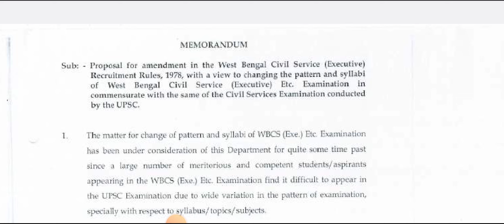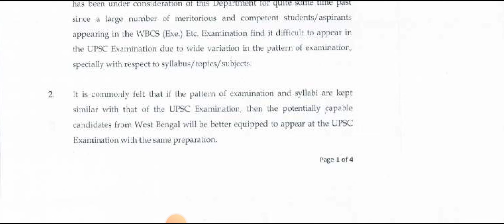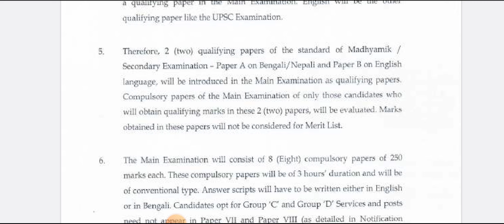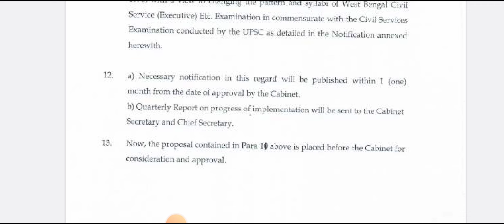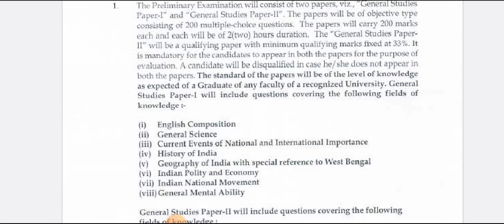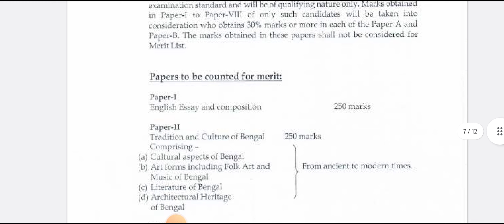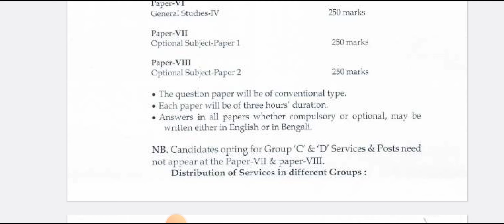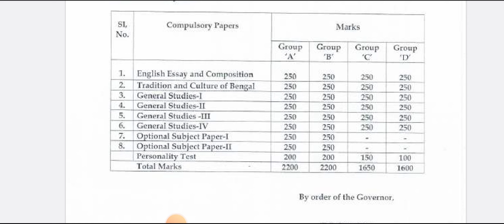WBCS Pattern and syllabus 2024 থেকেই change হতে পারে, WBCS syllabus and pattern change,WBCS 2024,Psc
এখানে আপনি WBPSC Food SI, Miscellaneous, Clerkship এবং KP SI পরীক্ষার 4টি ব্যাচে র
একবারে অ্যাক্সে স পাবে ন। এর মধ্যে রয়ে ছে - উদ্দে শ্য, দঢ়ৃ তা, নি র্ভীক এবং উদ্যম ব্যাচ…
● এই ব্যাচগুলি তে , ভারতে র সার্ভ শ্রে ষ্ঠ শি ক্ষকদে র দ্বারা লাইভ ইন্টারে ক্টি ভ এবং রে কর্ড করা ক্লাসগুলি আপনার
জন্য উপলব্ধ হবে , তাও আপনার নি জে র বাংলা ভাষায়।
● এর সাথে আপনি পাবে ন PYQs & Expected MCQ Discussion, Live Polling, Live Doubt
Solution, Daily Quizzes আর lecture notes যাতে আপনার preparation হয়ে আরও ভাল ো!
Call To Action :
আপনি WBPSC One Day Exam Mahapack এর সাথে Uddeshya, Dridhta, Nirbhik এবং Udyam ব্যাচগুলি
পাবে ন মাত্র ₹ 999/- এর সাশ্রয়ী মল্যেূল্যে এবং আপনি যদি পৃথক ব্যাচে পড়াশ োনা করতে চান তবে আপনি সে গুলি
পৃথকভাবে ও কি নতে পারে ন।
তাহলে আর দে রি কি সে র? এখনই description এ দে য়া link এ ক্লি ক করুন and use my Code  'SK200' to get
extra discount.

WBCS syllabus change
WBCS syllabus and pattern change
WBCS pattern and syllabus change
WBCS new syllabus
WBCS syllabus change from 2024
WBCS syllabus
Food si exam date latest
Psc Clerkship Form fill up date latest
Psc Clerkship
Psc Clerkship official notification
Psc Clerkship
WBCS exam date change
WBCS 2023 prelims exam Date change
WBCS 2023 prelims exam Date change possibility
Food si exam date
Food si
Exam date food si
WBCS exam date
WBCS 2023 prelims exam Date change official
WBCS exam date latest update
WBCS 2023
Psc new notification
Psc miscellaneous new notification
Psc miscellaneous vacancy
Psc miscellaneous number of vacancy
Psc miscellaneous new notification date
Psc Clerkship new notification
Psc Clerkship
Psc Clerkship new notification date
Psc Clerkship new
Psc Clerkship no of vacancy
WBCS 2021 group C Result
Psc Clerkship non joining